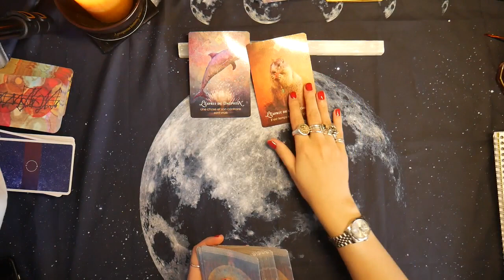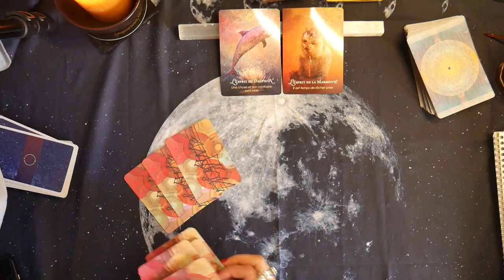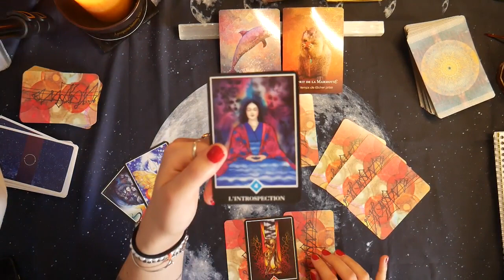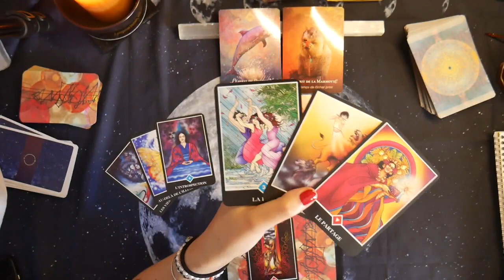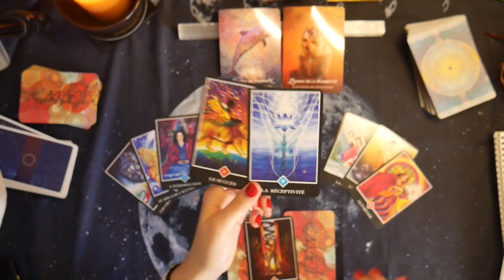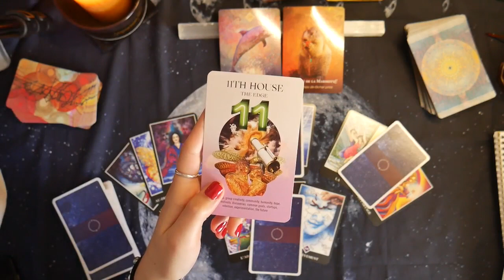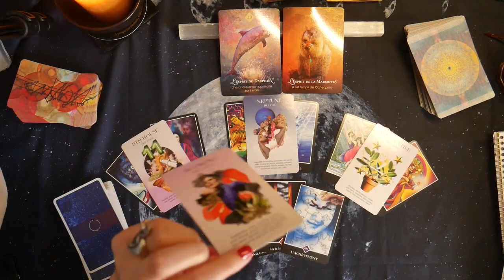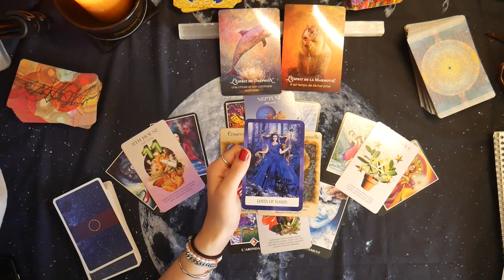CAPRICORNE DECEMBRE 2021 | général + sentimental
💚 ACCÈS AU SOIN COLLECTIF (prix : 6,99€) 💚

Ou

CAPRICORNE DÉCEMBRE 2021 - Cherchez et trouvez ...

Mes vidéos s'adressent à un public adulte (+18 ans). Les guidances sont prévisionnelles et retranscrivent l'énergie générale du moment. Rien n'est gravé dans le marbre, vous avez donc la possibilité à tout moment de mettre en place les actions nécessaires pour améliorer la qualité de votre vie.

ORACLES & TAROTS UTILISÉS

M'offrir un Oracle

BONS PLANS